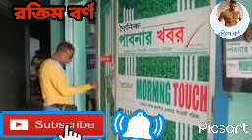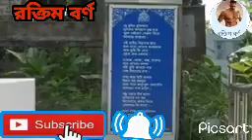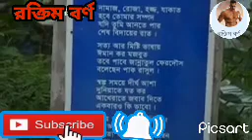আরিফ_পুর গোরস্থান,যেখানে_আছে_জীবন্ত_মানুষের কবর। কবরটি কে আর কেন তৈরী করেছে? |রক্তিম বর্ণ/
জীবন্ত মানুষের কবর! দেখুন টাইলস দিয়ে কিভাবে গোরস্থানের মধ্যে কবর বানানো হলো। রক্তিম বর্ণ| আরিফপুর সদর গোরস্থানে সাংবাদিক এমজি বিপ্লব চৌধুরী জায়গা কিনে টাইলস দিয়ে কবর বানিয়ে সপ্তাহে দুই দিন এসে তা পরিচর্যা করেন।